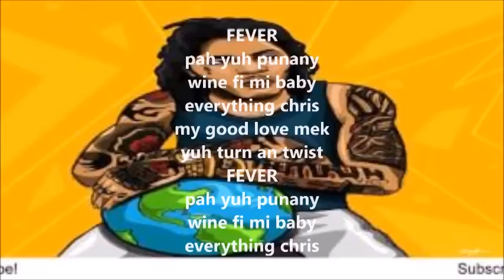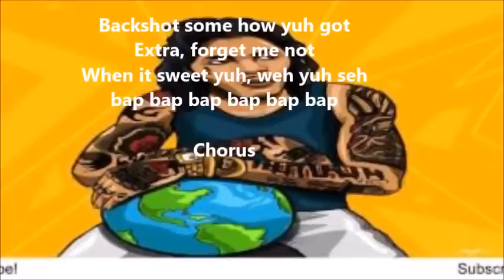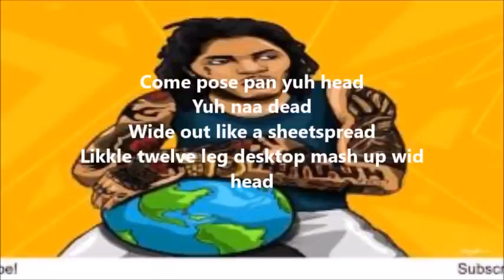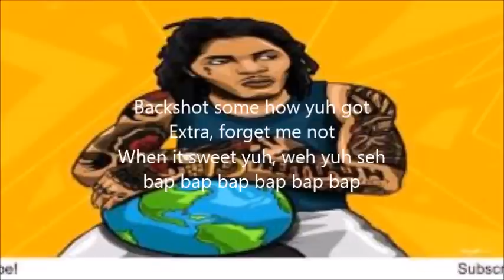Vybz Kartel-Fever-(Lyrics)May 2016